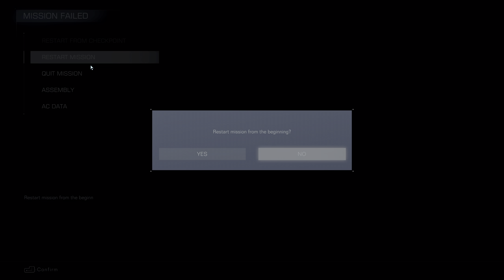Lets play Armor Core 6: "Michigan goes down"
Man the Redguys were rough... but thats pay out though!

If you like my video, hit the like button and comment below what you enjoyed and if you are new to the channel and like what you see, hit the subscribe button and bell icon to know when im uploading more awesome videos